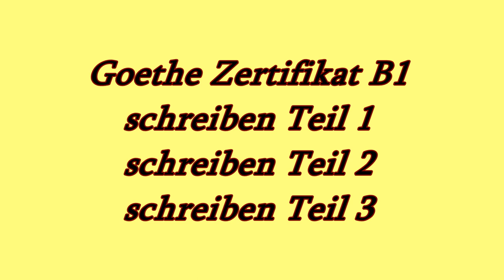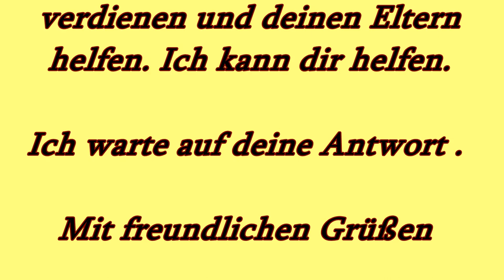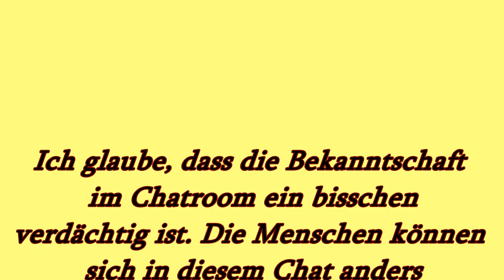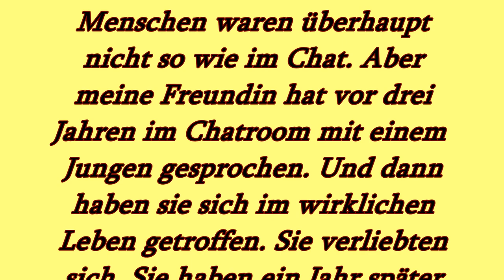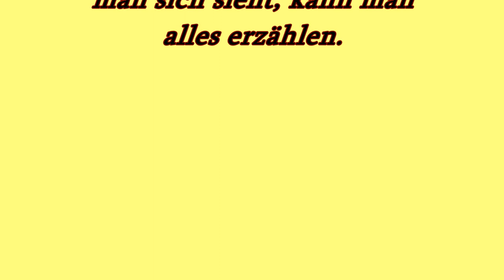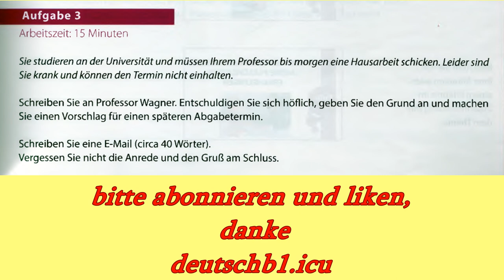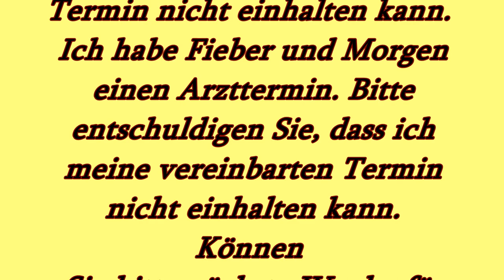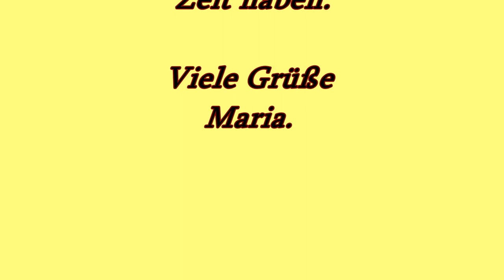goethe zertifikat b1 schreiben teil 1, teil 2, teil 3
b1 präsentation